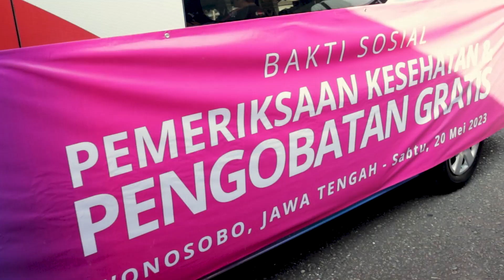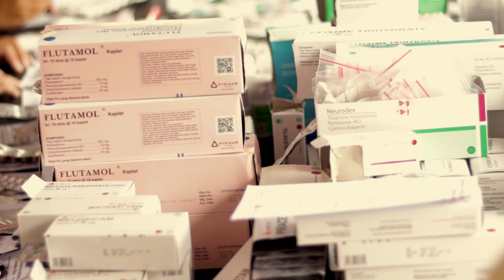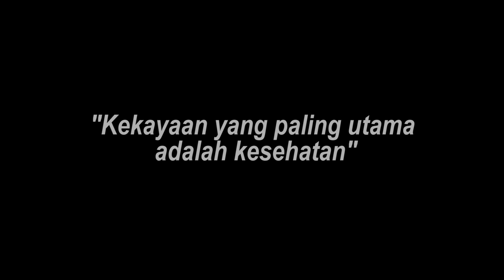Bakti Sosial Pemeriksaan Kesehatan dan Pengobatan Gratis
Sebagai wujud dukungan Polri terhadap pencegahan dan penurunan prevalensi stunting di Indonesia. Polri menggelar bakti sosial kesehatan gratis di Pendopo Kabupaten Wonosobo, Jawa Tengah pada Sabtu (20/5).
Kegiatan pemeriksaan kesehatan gratis yang diselenggarakan dalam kolaborasi Polres Wonosobo, Pemerintah Daerah Kabupaten Wonosobo, tenaga medis dan stakeholder serta dukungan dari Dexa Grub ini mencakup berbagai aspek kesehatan, termasuk pemeriksaan tekanan darah, pemberian obat sesuai indikasi medis dan konsultasi medis.
Bakti Sosial kesehatan gratis ini dikuti oleh 350 orang dan dibuka langsung oleh Asop Kapolri Irjen. Pol. Agung Setya Imam Effendi, S.H., S.I.K., M.Si. Dalam sambutannya disampaikan bahwa kegiatan tersebut merupakan bukti nyata dari kepedulian Polri terhadap masalah stunting yang menjadi ancaman serius bagi perkembangan anak-anak di negara Indonesia.
“Aksi ini merupakan wujud nyata dari penerapan Perpres No. 72 tentang percepatan penurunan stunting. Dimana stunting adalah kondisi yang disebabkan oleh kekurangan gizi kronis pada masa pertumbuhan anak, dampaknya tidak hanya terbatas pada keterbatasan fisik, tetapi juga berpengaruh pada kemampuan belajar, produktivitas, dan kualitas hidup anak di masa depan.” Ungkapnya
Pihahknya juga menyebutkan acara ini bukan hanya sekadar memberikan pemerikasaan kesehatan gratis, tetapi juga merupakan momen penting untuk meningkatkan kesadaran dan pemahaman masyarakat tentang stunting.
Kapolres Wonosobo AKBP Eko Novan Prasetyopuspito, S.I.K., M.Si manambahkan bahwa dengan diadakannya pemeriksaan kesehatan gratis ini dapat meningkatkan kesehatan masyarakat secara keseluruhan khususnya di Wilayah Wonosobo.
Ia menekankan bahwa melalui pemeriksaan kesehatan gratis dan upaya pencegahan stunting dapat menciptakan generasi yang sehat dan berkualitas di Wonosobo.